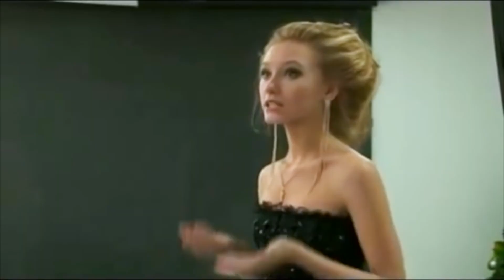Стильно Модно Современно - КАК ЭТО БУДЕТ ЛЕТОМ 2018?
Что носить, чтобы стильно и красиво? Как составить правильный гардероб на лето, чтобы, во-первых, носить, а во-вторых, нравиться себе в этом?  С этими вопросами я обратилась не только к профессиональному стилисту, но и к обычным москвичам. Что значит МОДНО И КРАСИВО с точки зрения профессионального стилиста Яны Гузей, и с точки зрения обычных москвичей.
Это и много другое вы узнаете из моего нового видео!